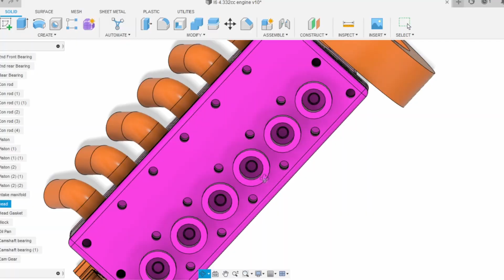l Tried to Build the World's SMALLEST 2JZ Engine!!! (IT WORKS)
In this video, I attempt to build the smallest 2JZ possible out of PLASTIC!? Let's see if it works…

Also if you didn’t get to the end of the video, I’m challenging you guys to redesign this engine so it can run better than my version. Below are the details in order for you to have a chance in being featured in the next engine video.

RULES FOR THE CHALLENGE:
 - Your engine MUST be less than 6cc
 - Your engine MUST have 6 cylinders (V6, Straight 6, VR6, Boxer 6)
 - Your engine MUST be built on an FDM 3D printer (no SLA or Metal)
 - Your engine submission MUST contain your preferred username (for shoutout/video feature), STL files, as well as a demonstration video to prove that your engine works.
 - I will only be accepting 1 submission PER PERSON, no secondary submissions.

I'm so excited to see what engine designs you come up with! Can't wait to build it!

Socials:
Second Channel - @Random_Axel_Dayton